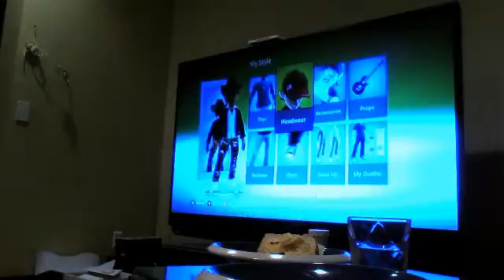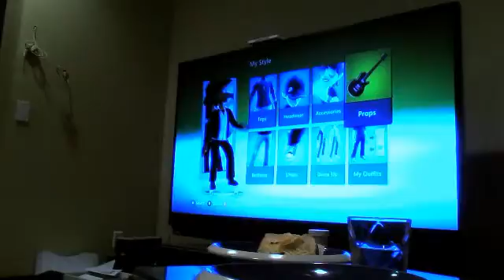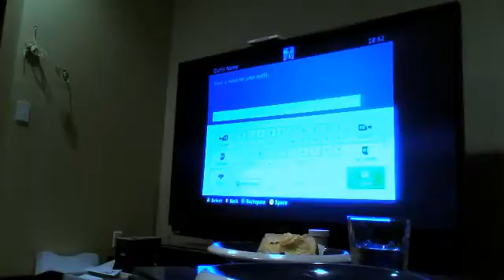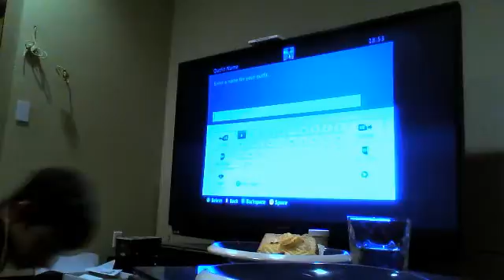gamer6542's webcam video January 17, 2011, 05:40 PM